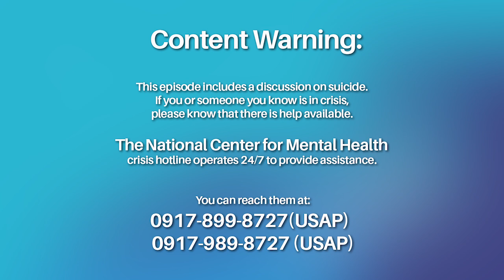Ep. 110: What is the Judgment for Taking One's Own Life?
Our listener Doc Carmela has been diagnosed with depression in the past and almost took her own life. She has recovered thanks to psychotherapy and medication but now she wonders - where do the souls of those who take their own life go? Do they go straight to hell? But what if they were good and kind-hearted people? Tough questions but someone's gotta do it! Thank God we got Brother JPaul, Insta Harry and Pastor Neil.

This episode includes a discussion on suicide. If you or someone you know is in crisis, please know that there is help available. The National Center for Mental Health crisis hotline operates 24/7 to provide assistance. You can reach them at:

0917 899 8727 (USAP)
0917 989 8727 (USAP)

If you have any questions of your own, let us know via the interwebs!

Hey little shopper, feel free to use our links!

For more of our panel, check them out here:

Instructor Harold Recio
Webinar every Saturday and Sunday at 7PM
Online Bible Class (enrollment on-going)
Open worship service every Sunday All for free and open to everyone!

Pastor Neil Germo
YouTube Channel shorturl.at/arMV7